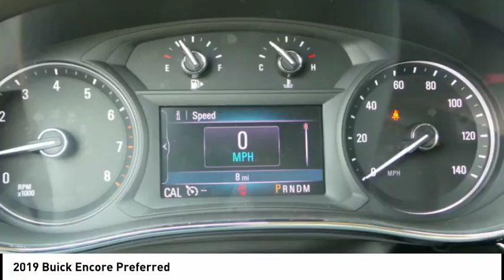2019 Buick Encore Rockford IL 39042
2019 Buick Encore Preferred

You'll love this 2019 Buick Encore. This is a  you'll want to take home. Call and get in touch with Lou Bachrodt Chevrolet Buick GMC directly, and be the first to open the door today!